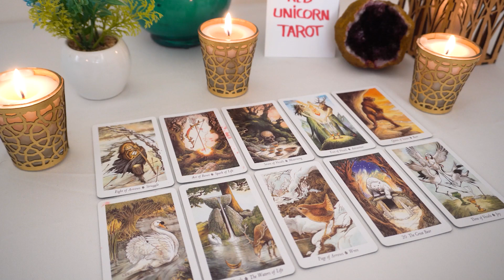AQUARIUS..❤️‍🔥 If You Haven't Heard From Them Since THIS Happened Then You NEED To Watch THIS!!🔮👀💘